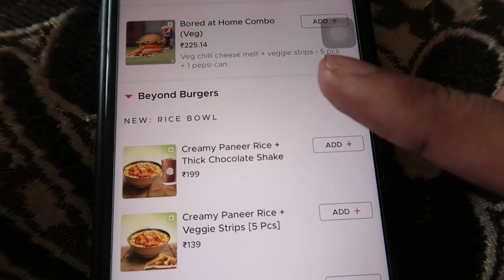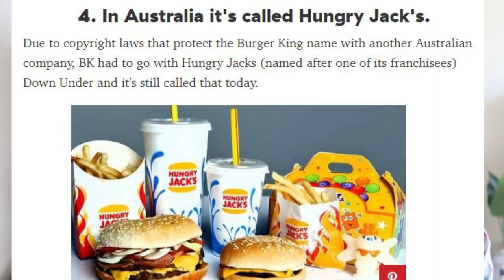I only ate BURGER KING FOR 24 HOURS CHALLENGE🍔 | I TRIED EVERY BURGER🔥😍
Whopper of fiery chicken. Which one is your favourite? Watch my favourite in this video where I only ate BURGER KING FOR 24 HOURS CHALLENGE.

VIDEO ALSO CONTAINS SOME INTERESTING AND LESSER KNOWN FACTS.

In this video I went all out and tried all what I could from burger king menu. I cant tell you how surprised I am after trying some of their burgers. Watch the video to know my favourite burgers.